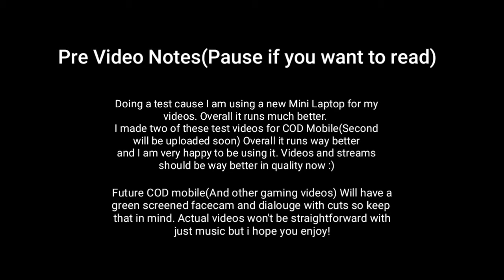Call-Of-Duty Mobile Test Video (Old Raw gameplay footage)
Little extra video upload :) This was mt first test video when i started YT again,so it is just gameplay and background music.